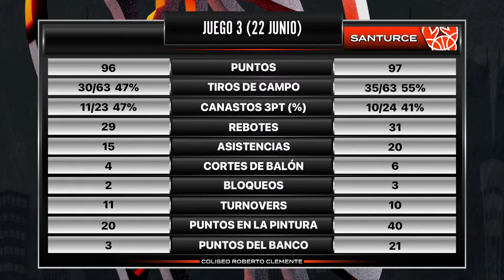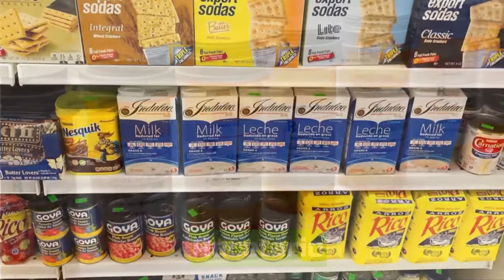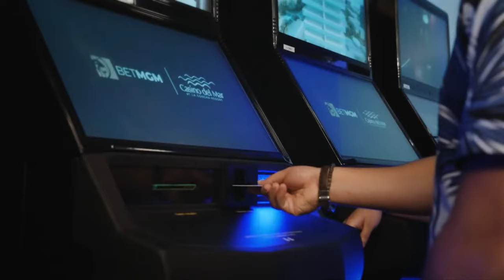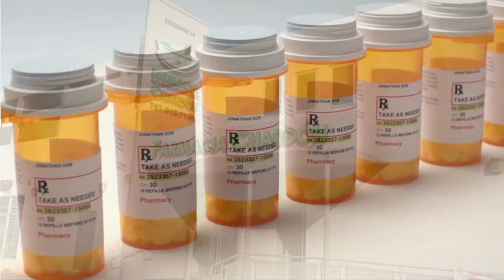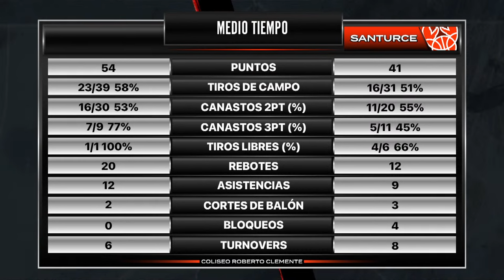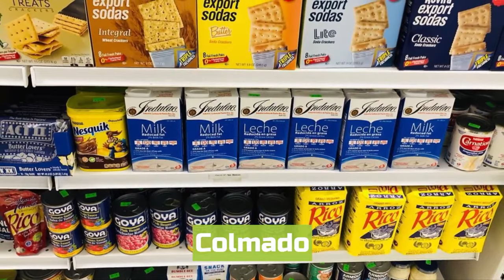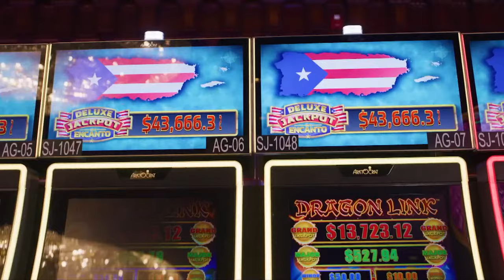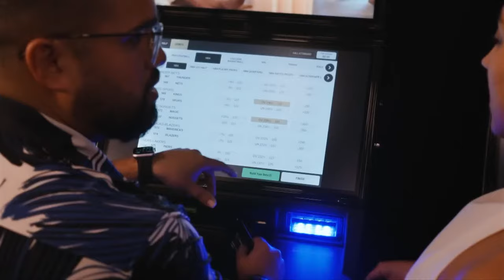Atléticos de San Germán vs. Cangrejeros de Santurce – Juego 4 - 24/6/23 - BSN 2023